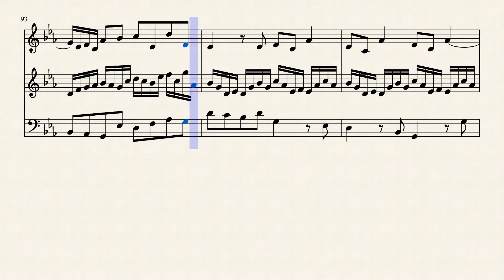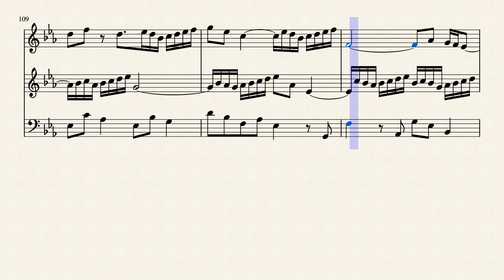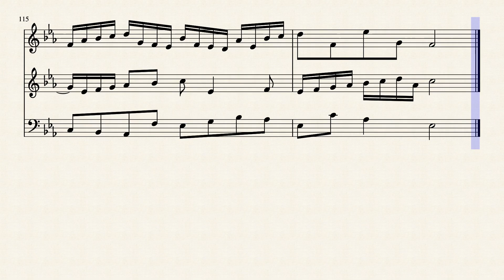Composition on BWV 525.1 (2) by Ana Antão